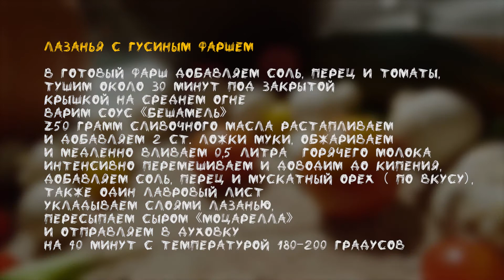Baganini - "Рецепт Лазаньи"